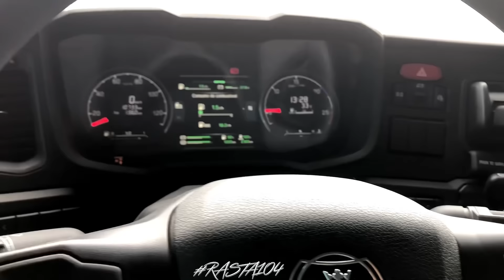REGGAE REMIX #20 / FÉ e TRABALHO!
DEUS É ABENÇOE !